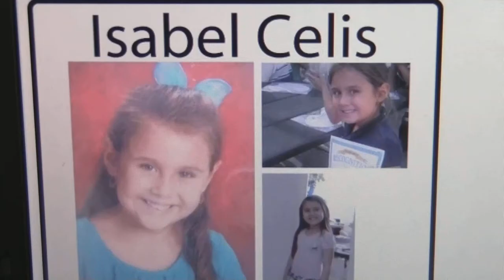Capsula Nalle 5 September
La familia Celis festejo el Cumple de "Isa" a 4 meses de su desaparicion en Tucson.